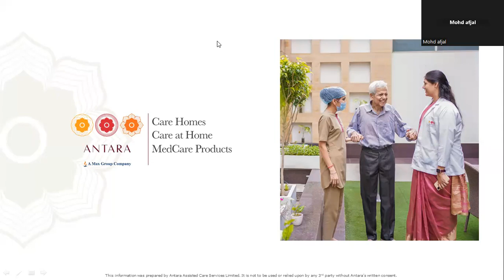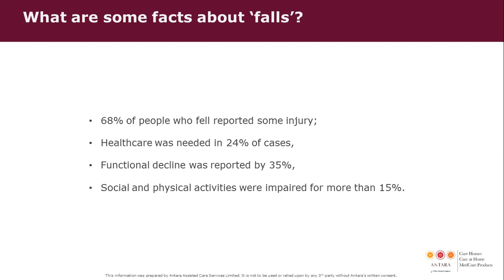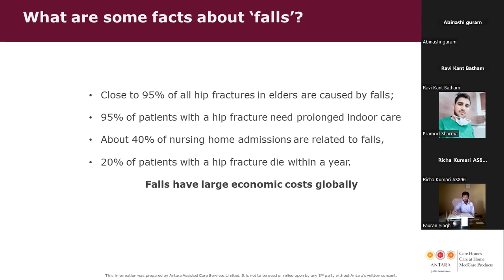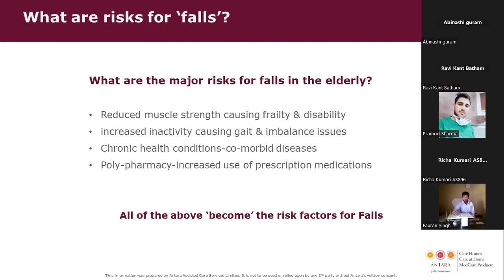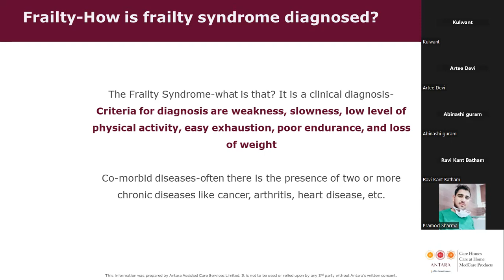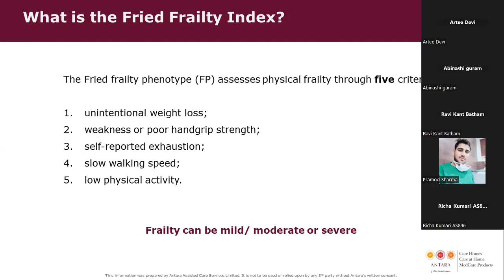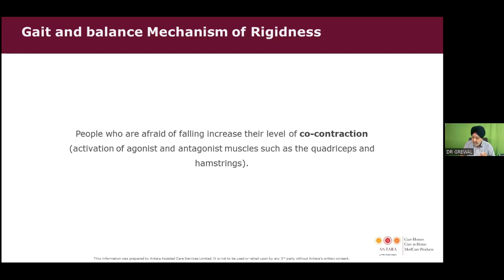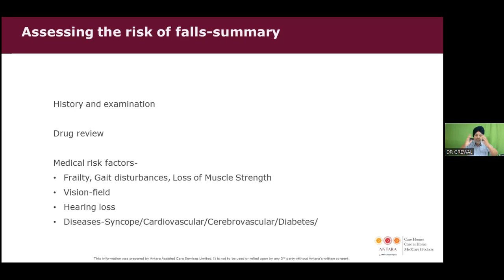Fall Prevention in the Elderly | With Dr. G. S. Grewal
Listen in as Dr. G.S. Grewal, Senior Consultant in Elder Care and Chairman - Wellness Health For You, talks about the many ways we can prevent falls in the daily life of the elderly. To know more, visit antaraseniorcare.com